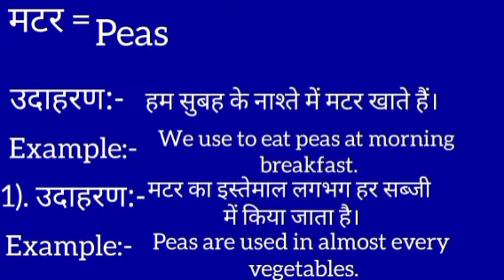मटर का इंग्लिश मतलब || matar ka english meaning || peas meaning in hindi || word meaning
matar meaning in english
मटर का मतलब क्या होता है
Hindi to English
Word meaning
matar ka arth